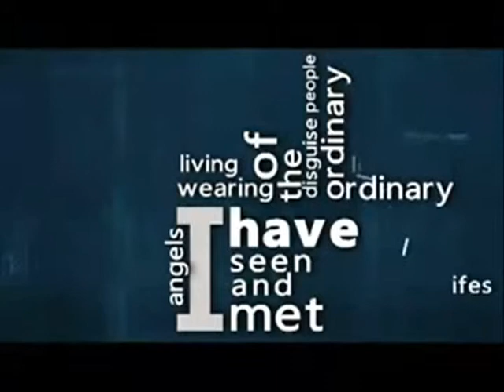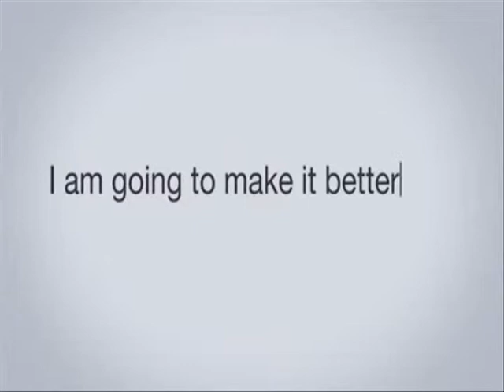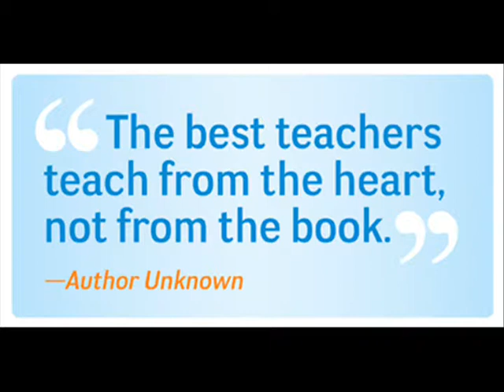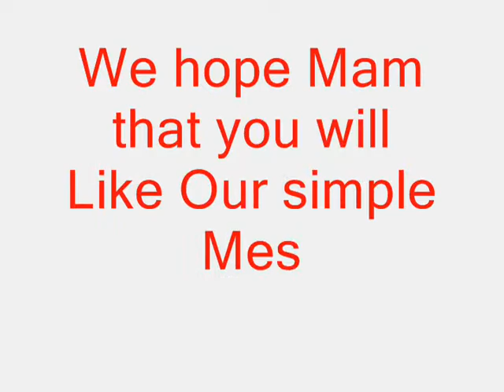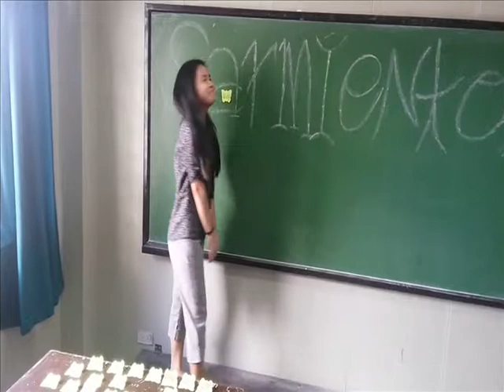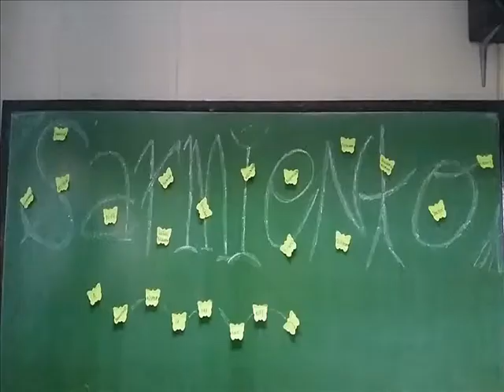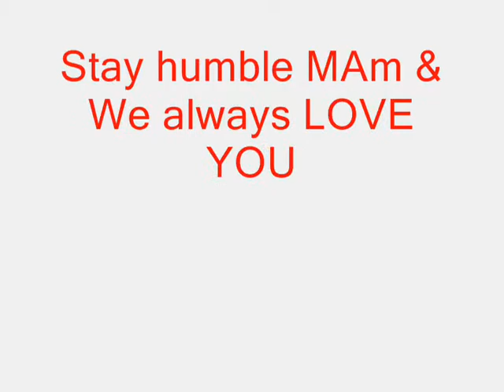a message to Mam sarmiento :)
Com 1A ( B.S HRM 2Y2-1 )